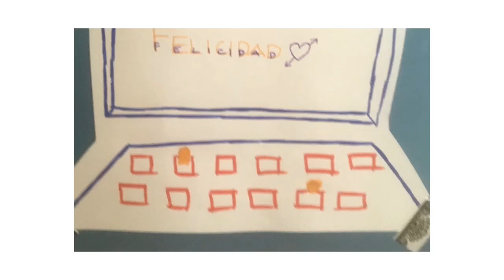"No hay camino para la paz: la paz es el camino". M. Ghandi. Día de la Paz 2020.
El 30 de enero se celebra este día, dedicado a conmemorar en los centros educativos una cultura de no violencia y paz.
Celebramos  el aniversario de la muerte del Mahatma Gandhi (India, 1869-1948), líder pacifista que defendió y promovió la no violencia y la resistencia pacífica frente a la injusticia y que fue asesinado por defender estas ideas.